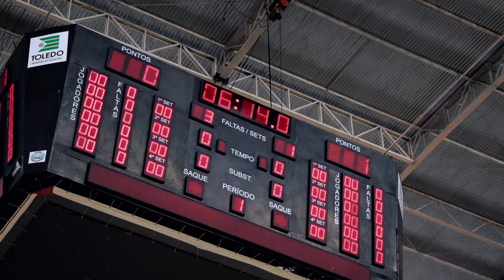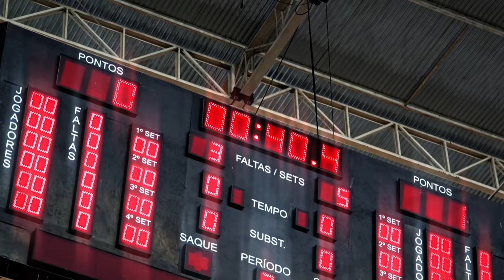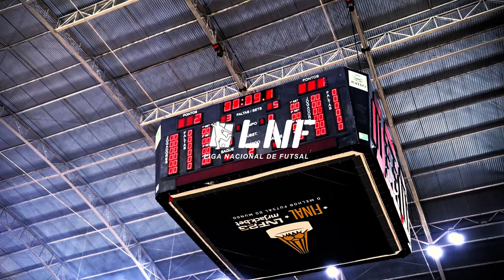O CORRE DA BOLA PESADA - EP 3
O CORRE DA BOLA PESADA 🔥

Assista ao terceiro episódio da 1ª temporada da nova série da LNF.

Os bastidores da fase final da melhor competição de futsal do mundo.